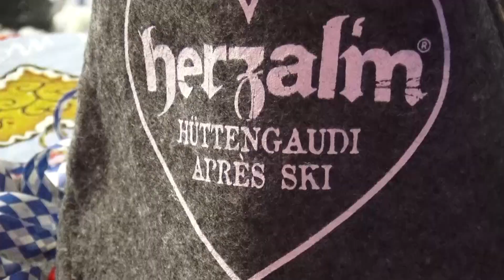OktoberfestEH2017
Oktoberfest in Hütte